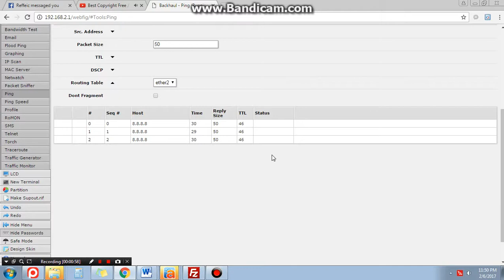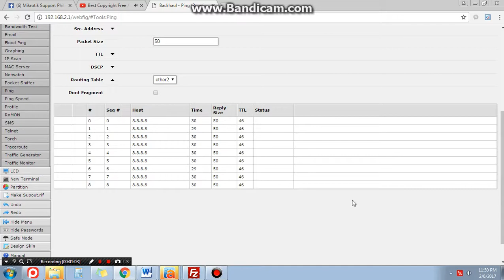How to ping in Mikrotik?